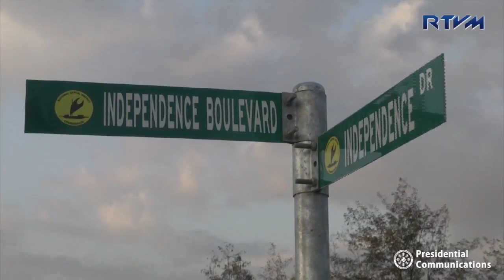National Parliament House 11/14/2018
Port Moresby, Papua New Guinea

Considered as the most iconic structure in Papua New Guinea, the National Parliament House holds the governmental legislature proceedings and signifies the legislative power of its people since the country’s independence in 1975.

The building of the structure commenced in 1980 and was completed and inaugurated by Britain’s Prince Charles (eldest child of Queen Elizabeth II) in 1984.

Designed to reflect the traditional architecture of Papua New Guinea, the National Parliament House is decorated with traditional carvings and artwork depicting the rich heritage of almost a thousand tribes that joined together as one nation.